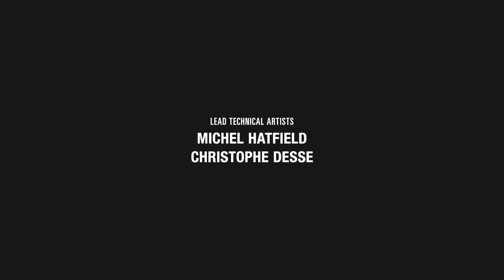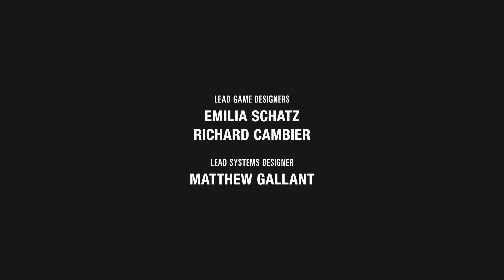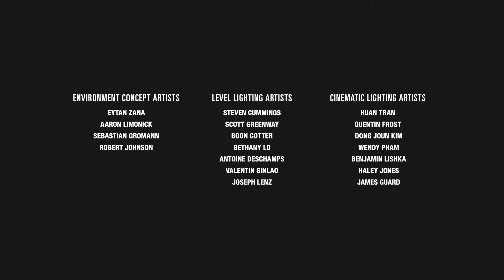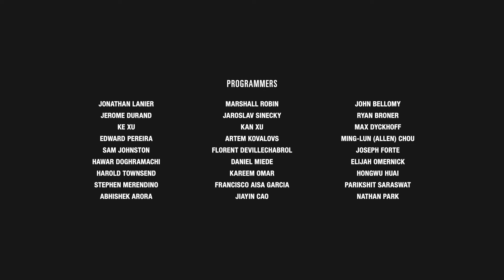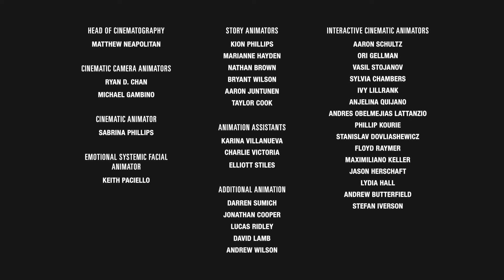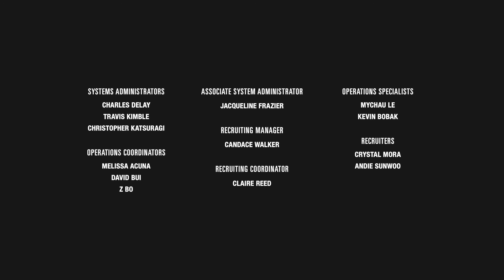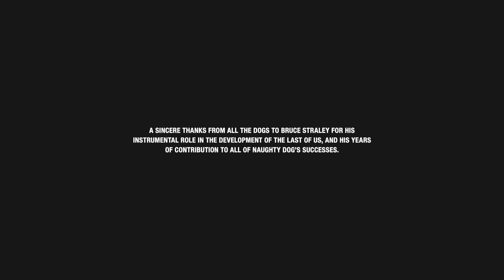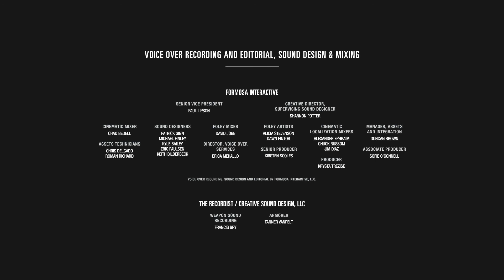THE END | The Last of Us 2 ( part 12 )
This is it we made it to the end of the game ! Hope you enjoyed this experience as much as I did .